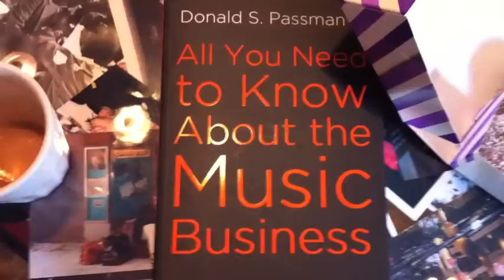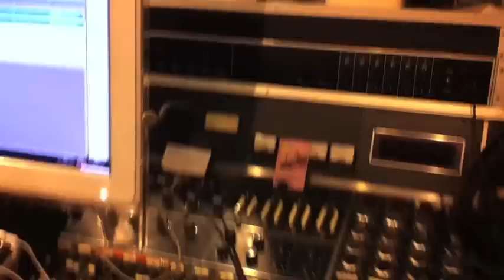Roxette - Studio work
In the middle of the 2011 tour, Roxette decided to capture the band’s
on-the-road energy and record a new album. ”Travelling” was in big
parts created in Christoffer Lundquist’s desolate recording studio
Aerosol Grey Machine outside the little village Vallarum in southern
Sweden. Here, far away from the cheers and applause in the sold
out arenas of the world’s big cities, a new Roxette album took shape.
Per Gessle is your guide among vintage Fender amps and gleaming
British 60’s compressors. Step inside and have a look.